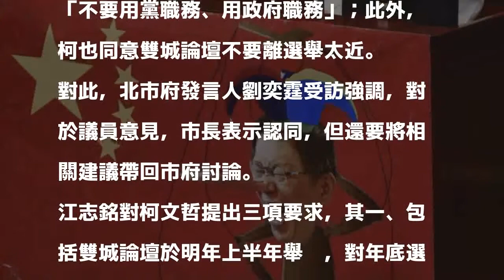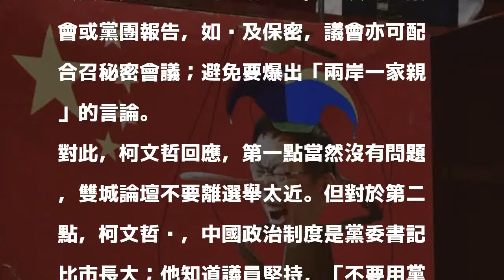中方參加雙城論壇 柯P：不用黨職、不要離選舉太近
〔記者郭安家／台北報導〕台北、上海雙城論壇依慣例明年7、8月台北登場，但2016年中共派出上海市統戰部長沙海林來台，引發統戰疑慮。台北市議員江志銘今下午於議會市政總質詢，要求柯文哲不要讓中共黨工再帶隊來台。對此，柯文哲表示，他知道議員的堅持，上海方來台「不要用黨職務、用政府職務」；此外，柯也同意雙城論壇不要離選舉太近。